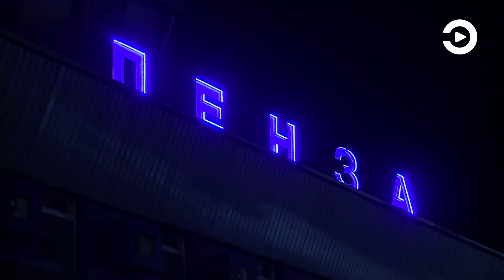Пензячки завоевали «серебро» Олимпиады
30 июля рано утром пензенская спортсменка Наталья Афремова не смогла пробиться в решающий этап соревнований по велоспорту BMX. Наша землячка неудачно провела полуфинальные заезды, заняла в своей группе лишь пятое место, в то время как дальше прошли четыре лучшие гонщицы. А тем временем ночью из Японии на малую родину вернулись сестры Ольга и Евгения Фролкины. В среду они выиграли «серебро» в баскетболе 3 на 3. В аэропорту их встречали родные, друзья и тренеры.